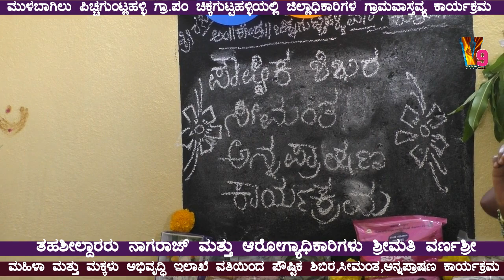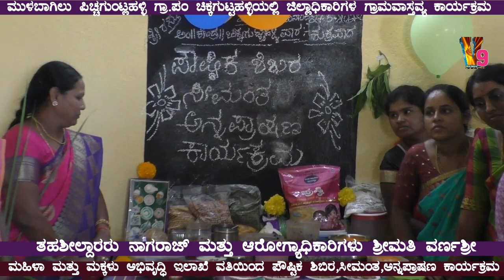ಚಿಕ್ಕಗುಟ್ಟಹಳ್ಳಿ ಮಹಿಳಾ ಮತ್ತು ಮಕ್ಕಳು ಅಭಿವೃದ್ಧಿ ಇಲಾಖೆ ವತಿಯಿಂದ ಪೌಷ್ಟಿಕ ಶಿಬಿರ,ಸೀಮಂತ,ಅನ್ನಪ್ರಾಷಣ ಕಾರ್ಯಕ್ರಮ